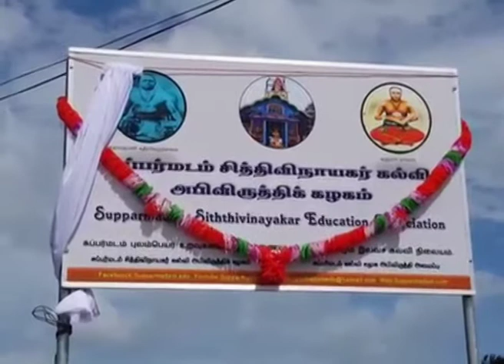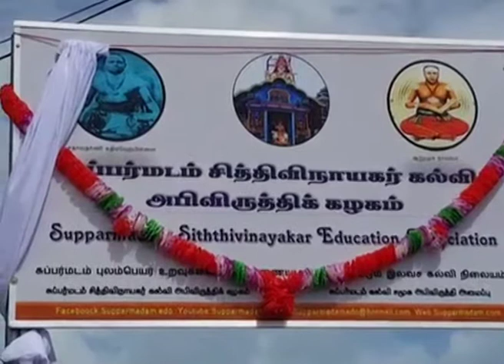suppurmadam vila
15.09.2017 இன்று வெள்ளிக்கிழமை எமது சித்திவிநாயகர் கல்வி அபிவிருத்திக் கழகத்தின் நிரன்தர கட்டிடம் அமைய இருக்கும் சொந்தக் காணியில் பெயர்பலகை திரைநீக்க விழா இனிதே நடைபெற்றது.

இவ் விழாவை எமது ஊர் அனைத்து நிர்வாகத்தினரும் ஊர் பெரியவர்களும் மற்றும் ஊர் உறவுகளும் வந்து சிறப்பித்தனர்.